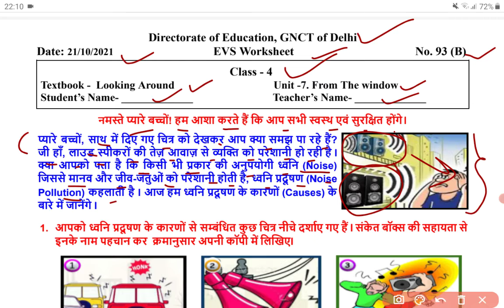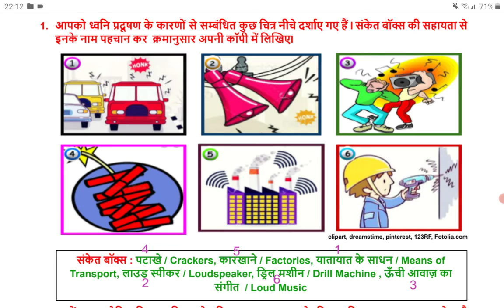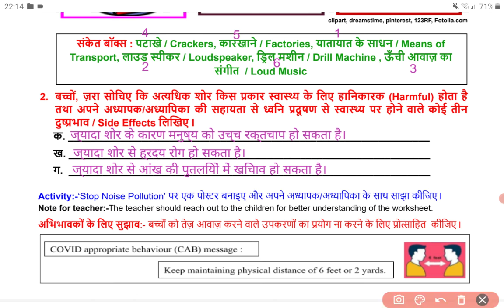Class 4 EVS Worksheet 93 (B) 21-10-2021 Thursday | DoE Delhi | From the window